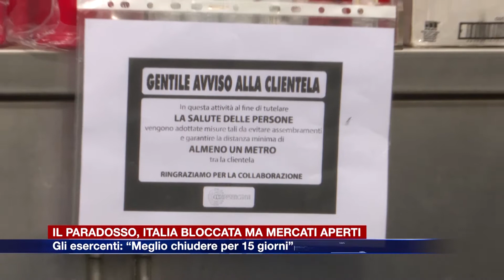Etg - Italia bloccata, mercati aperti. Gli esercenti: “Meglio chiudere per 15 giorni”